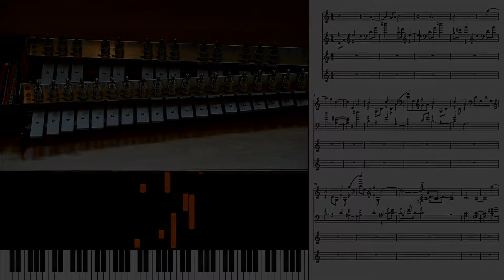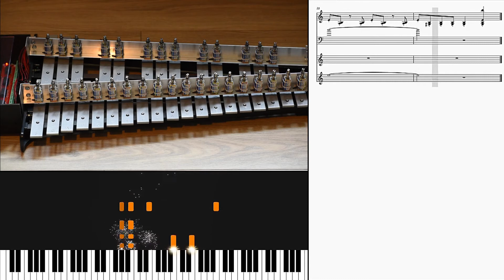A Self-Playing Xylophone - Zelda Ocarina of Time - Medley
A homemade self-playing xylophone (actually a glockenspiel) built on a Raspberry Pi 0 WH basis, capable of playing any provided input MIDI files, with an LCD color screen and 3 rotary/click buttons, for interactions (e.g. select file).

Playing Zelda Ocarina of Time, a medley.

Focus on yourself introduction soundtrack is courtesy of Eugenio Mininni.

00:00 Intro
00:21 Music start
02:18 Outro